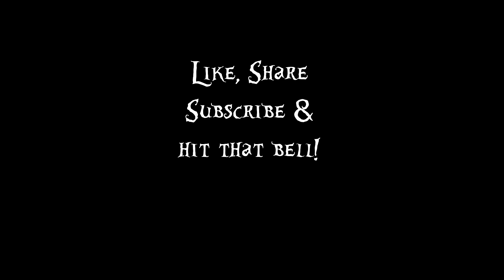Selling Kit Guitars as Custom?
Richard(straight outta bum fights) wants to know what you think.